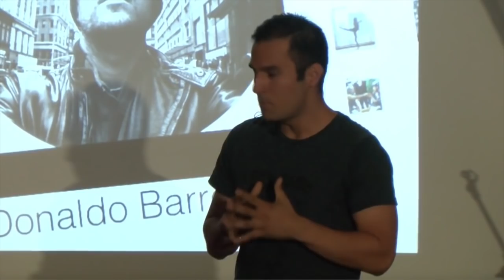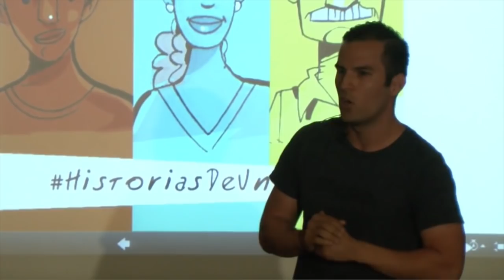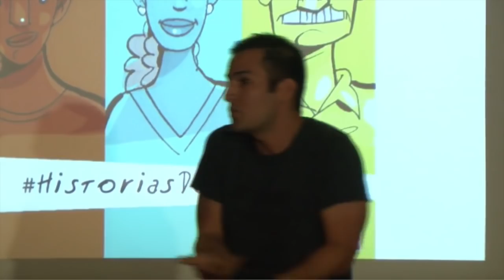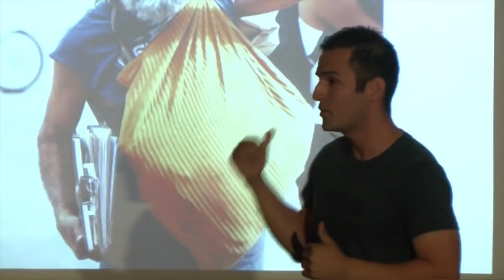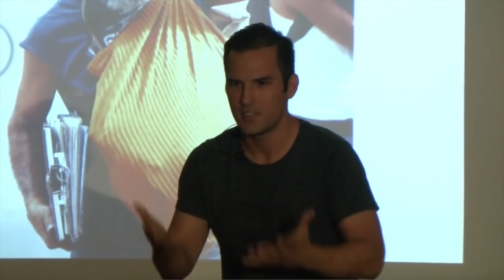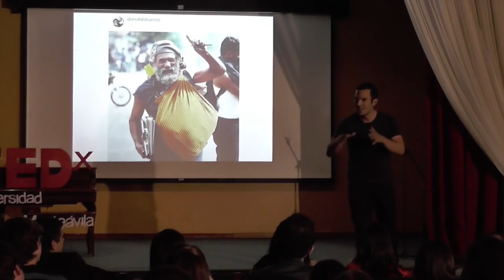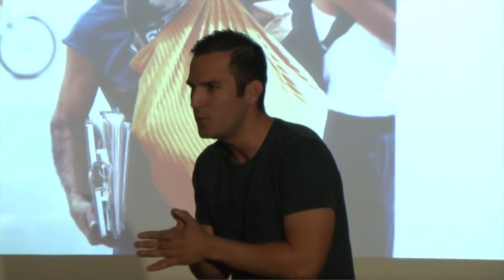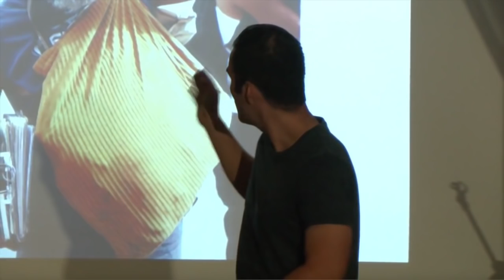How to grow up successfully only following your dreams | Donaldo Barros | TEDxUniversidadMonteávila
This TEDx talk is about how to do things with passion no matter how big or tiny there are. Donaldo is inspiring us to go ahed no matter the odds.

Photographer, journalist, writer, national champion of ball control, lecturer, FIFA agent and member of the Hip-Hop System Group.